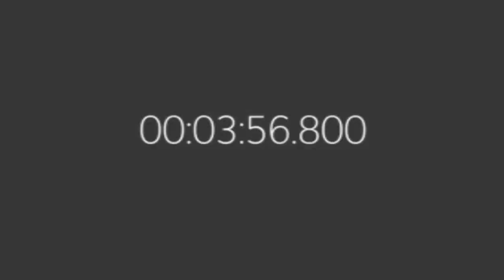The Cinema Show - Full of Running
In an incredible feat of athleticism, Roger Bannister broke the four minute mile creating an unforgettable landmark in British sporting history.